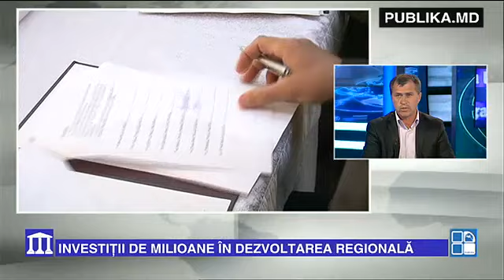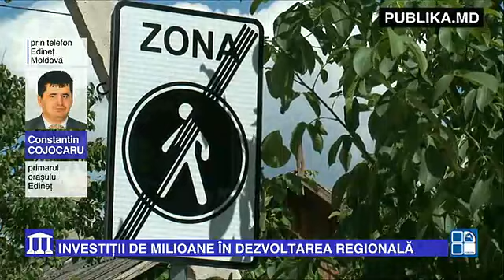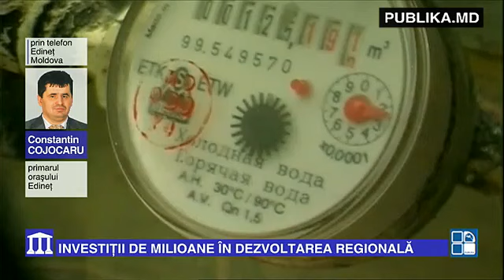Emisiunea ”Țara lui Dogaru” din 24 septembrie 2014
sursa:publika.md